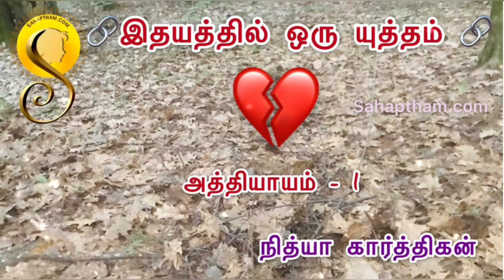Idhayathil Oru Yutham - 1 (இதயத்தில் ஒரு யுத்தம் - 1) - Nithya Karthigan